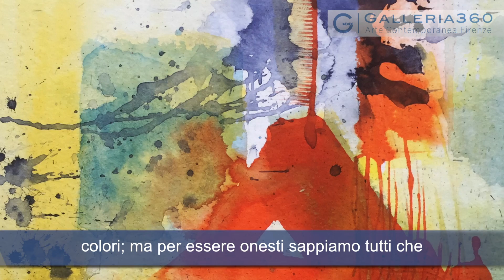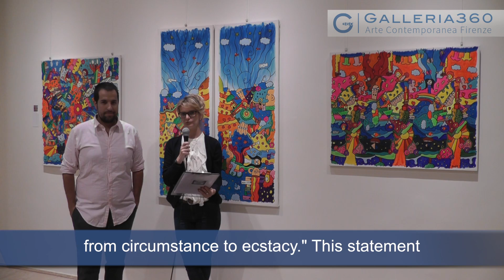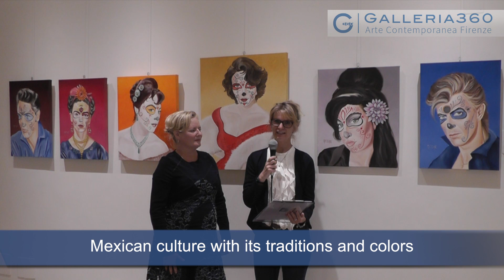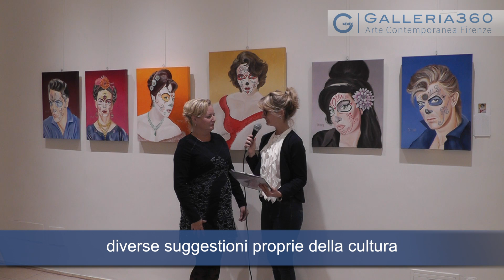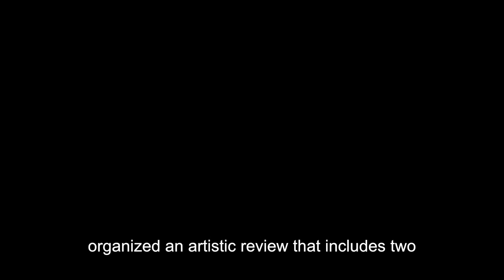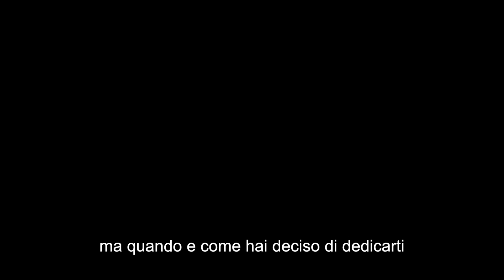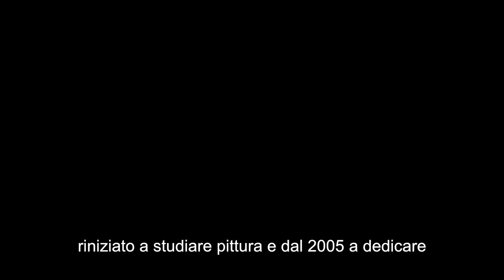Intervista Christoph Everding, Daniel Bordi e Sandra Nitchie Galleria360 2017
Christoph Everding nasce a Monaco di Baviera e dopo la laurea in “Design Grafico ed Illustrazione”, lavora come direttore artistico a Londra, Zurigo e New York. Nonostante la brillante carriera professionale, i continui contatti con il mondo dell’arte, riaccendono però in Everding la passione per la pittura. Da brillante Art Director a talentuoso pittore il passo è breve e, in poco tempo, si traduce in una pittura che non tenta avventure d’avanguardia, ma che unisce costantemente il colore all’emozione, con estrema semplicità e purezza d’animo. La materia cromatica, ora ubbidiente al dettato interiore dell’artista, ora ribelle e libera, scivola veloce, impregnando la superficie pittorica di memorie, tracce di vissuto ed emozioni. Nei dipinti di Everding intense vibrazioni cromatiche si contrappongono e si succedono, in un flusso continuo dove nulla è scontato o immutabile e che trae alimento da un immaginario che, attraverso il colore, non rinuncia mai ad una idea di bellezza ed armonia.

SANDRA NITCHIE, originaria di Baltimora, attualmente vive e lavora nella propria galleria a Bucerías, in Messico. Fortemente imbevuta di suggestioni della tradizione messicana l’arte di Nitchie indaga il complesso tema della natura dell’identità personale. Così, dietro gli abiti eleganti di sorridenti e celebri icone del mondo dello spettacolo, costante è il richiamo a La Catrina, simbolo messicano legato alle celebrazioni del “El Día de los Muertos”. Spesso ritratta come uno scheletro femminile alto ed elegante, La Catrina, ha ispirato scrittori ed artisti, diventando espressione della volontà della cultura messicana di interpretare il momento del trapasso non alla stregua di un tabù, ma con ironica partecipazione. La pittura di Nitchie, intensa e genuina al tempo stesso, dà vita ad un complesso gioco di maschere ed identità, allusioni e rivelazioni, trasformando i cupi memento mori della tradizione europea in vivaci e sferzanti interpretazioni di una ineluttabile caducità che, in fin dei conti, accomuna tutta l’umanità.

DANIEL BORDI è un artista brasiliano, che attraverso uno stile personalissimo, frutto di ecclettiche ibridazioni ed ingegnose manipolazioni dal mondo della pubblicità, della grafica e della graffit art, ci conduce all’interno di vivacissimi e coloratissimi “enviroments” visionari. La notevole verve creativa dell’artista si intreccia ad una interpretazione vitalistica e gioiosa delle cose del mondo, di tradizione brasiliana, esaltata da una squillante cromia, che insieme al ritmo incalzante della narrazione, danno vita ad immagini popolate da miriadi di personaggi stilizzati e bidimensionali, circoscritti da una spessa linea nera di contorno. La versatilità dell’artista trascende dunque i mezzi espressivi tradizionali, optando per una iconografia immediata capace di veicolare messaggi chiaramente intellegibili, assecondando il modello di un “arte per tutti”. Il famoso pittore e writer  statunitense, Keith Haring, affermava infatti che “l’arte non è un’attività elitaria riservata all’apprezzamento di pochi: l’arte è per tutti.”